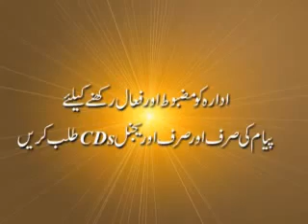Barzakh Ka Safar World Islamic Network World Islamic Network